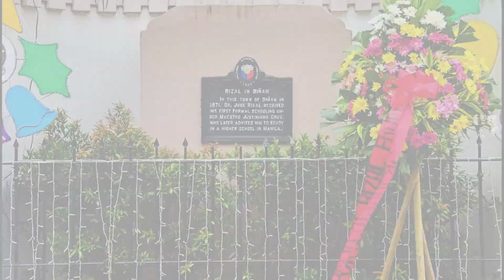RIZAL DAY 2022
December 30, 2022
City of Biñan